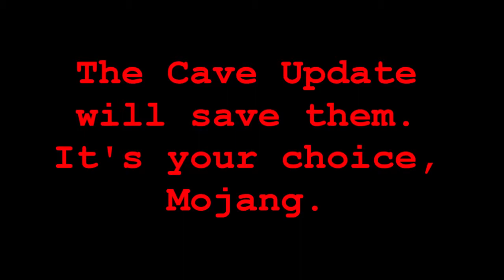TORTURING PewDiePie's Pets until the CAVE UPDATE | Day 4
CHEEKEN. YOU WAN CHEEKEN? I GIV U CHEEKEN. Oh, yes. I give you cheeken alright. As time goes on, more and more forms of torture will be brought upon these creatures. The only way to cease this activity is to spread the word. The well being of PewDiePie's beloved animals is in the hands of Mojang.

Q&A:

How did you steal PewDiePie's animals?
That information is classified.